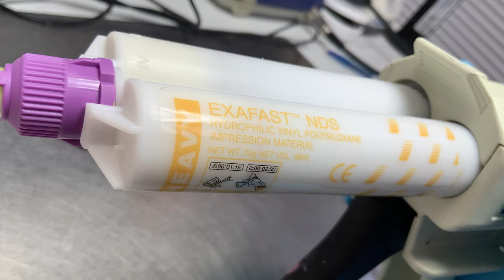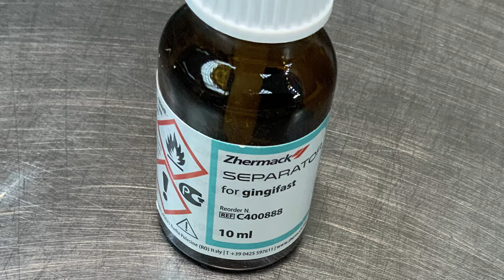The Many Types of Model Making at a Dental Lab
This is how we make dental models at LSK121 Oral Prosthetics!  Here are a variety of types of models being made.  We use dental trimmers, die cut models, articulated models, and models with pink gum tissue.  We also use 3D printed models.  This allows us to make the best teeth for our doctor's patients!